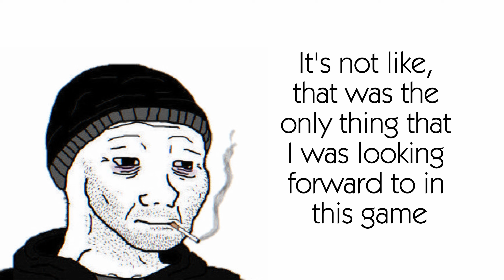My reaction to Overwatch PVE cancellation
Exactly what I wanted